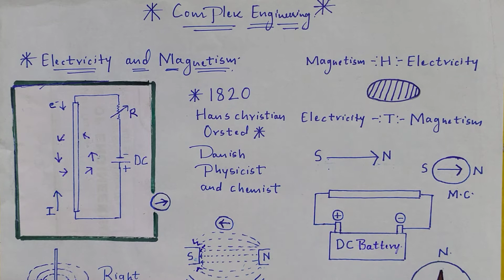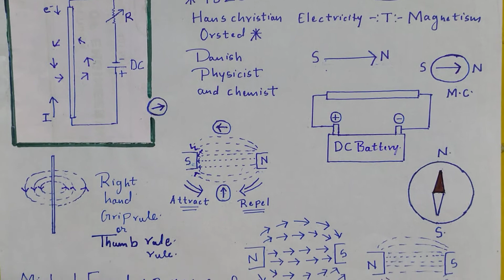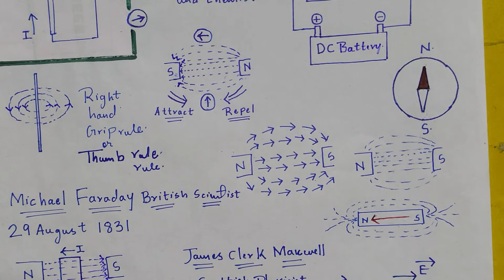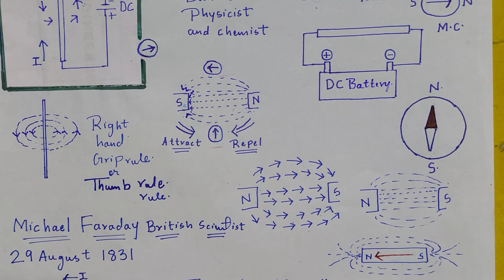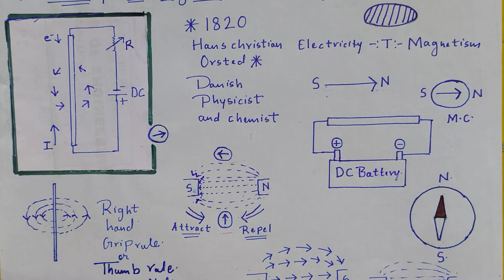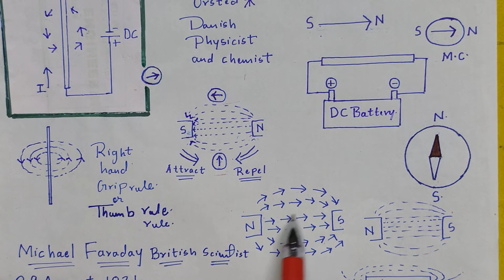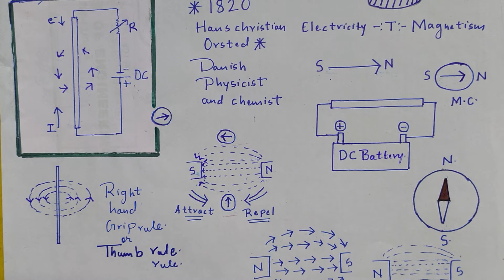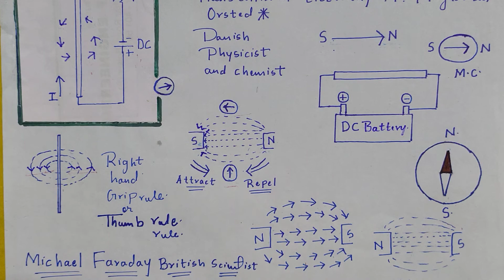Electricity and Magnetism relation.